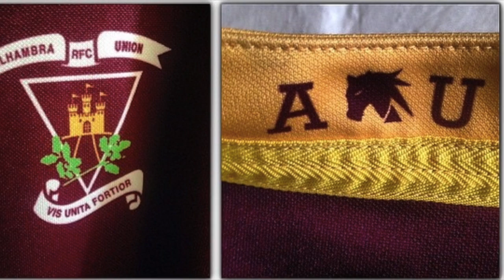Peter Breen #100 Alhambra Union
This video is about Peter Breen #100 Alhambra Union